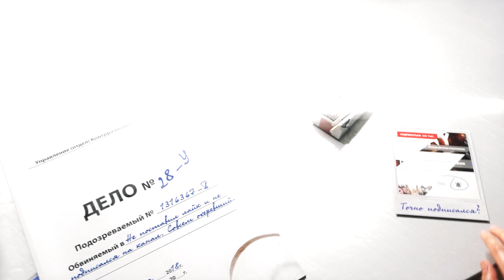HARD PLAY СМОТРИТ ТРЕЙЛЕР МАТРИЦА 4 ВОСКРЕШЕНИЕ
Хей-йоу, друзья! Вы на канале Hard Play и сегодня у нас будет реакция на трейлер новой части легендарного фильма Матрица 4 Воскрешение. Это сериая из 3 фильмов, последний из которых был снят в далеком 2003 году. И только сейчас, спустя 18 лет, матрица вернулась, с неповторимым Киану Ривз в главной роли.

HARD PLAY СМОТРИТ МАТРИЦА 4 ВОСКРЕШЕНИЕ

реакция хардплей хард плей хард плей смотрит реакция хард плей ворнер бразерс матрица воскрешение 2021 коуб кубы